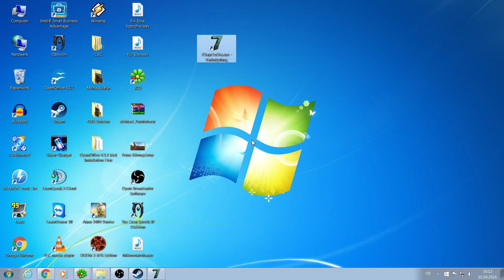7 days to die; 14/15; Elise; Kurze Folge